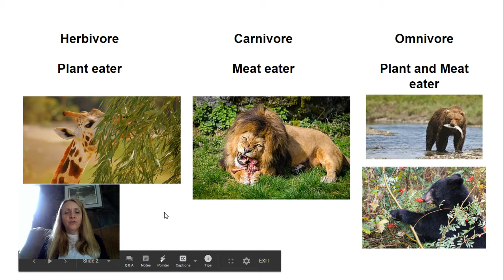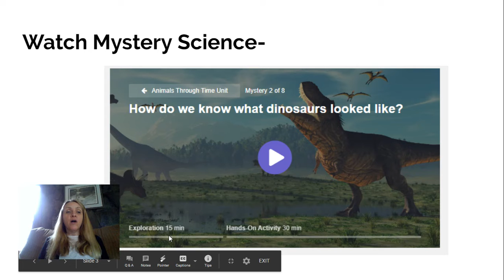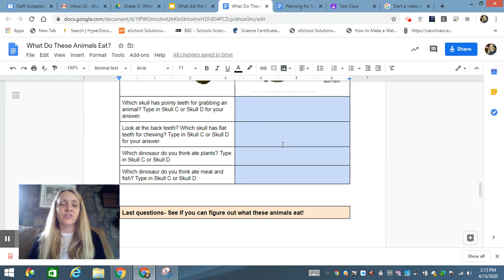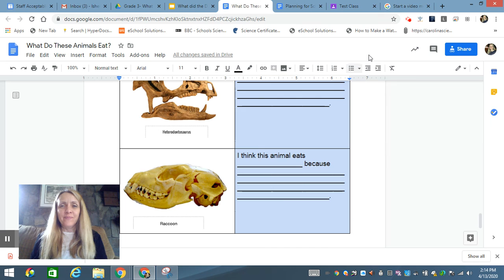What did the Dinosaurs Eat?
3rd grade directions to discover what an animal eats based on their teeth.